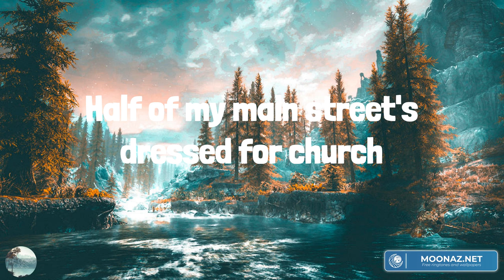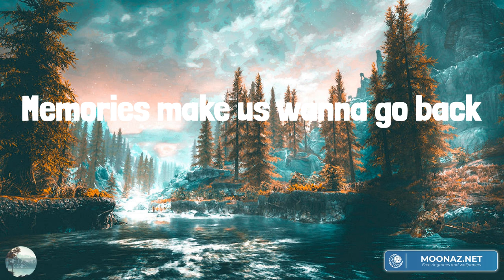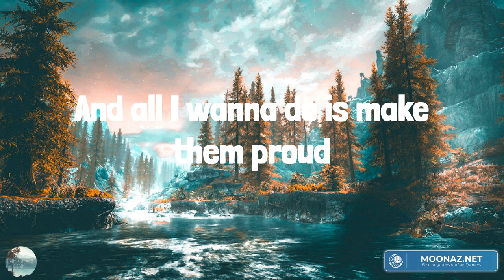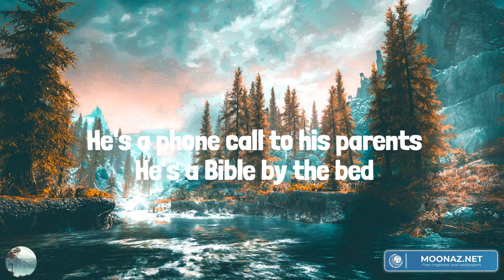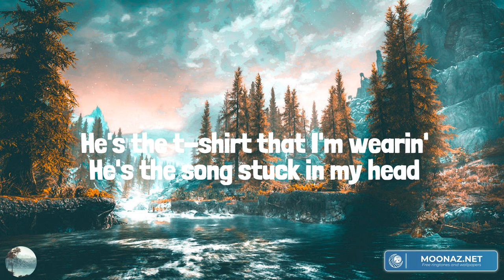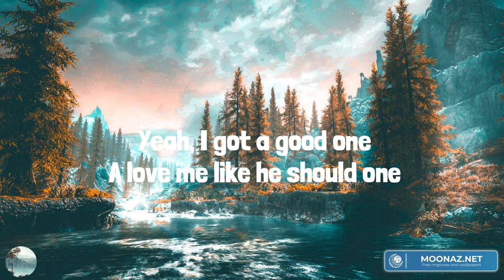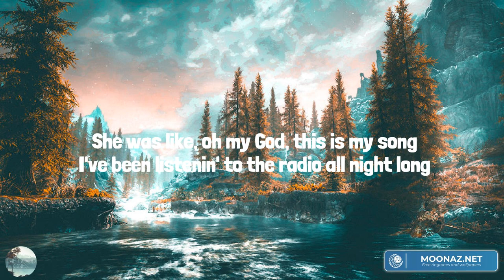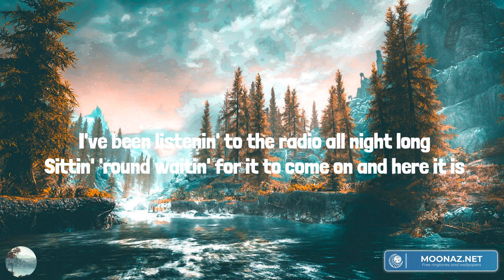half of my hometown (Lyrics Mix) Kelsea Ballerini, Chayce Beckham, Gabby Barrett, Luke Bryan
00:00 Kelsea Ballerini - half of my hometown (feat. Kenny Chesney)
03:51 Chayce Beckham - 23
07:39 Gabby Barrett - The Good Ones
11:14 Luke Bryan - Play It Again

Half of my high school got too drunk
Half of my high school fell in love
With the girl next door
In their daddy's Ford
Half of my main street's mini skirts
Half of my main street's dressed for church
It could use some rain
And a fresh coat of paint
Half of my hometown's still hangin' around
Still talkin' about that one touchdown
They're still wearin' red and black
Go Bobcats, while the other half
Of my hometown, they all got out
Some went north, some went south
Still lookin' for a feelin' half of us ain't found
So stay or leave
Part of me will always be
Half of my hometown
Half of our prom queens cut their hair
Half of them think that it ain't fair
The quarterback moved away and never came back
Half of my family is happy I left
The other half worries I'll just forget
Where I came from
Same place where they came from
Mm, half of my hometown
Back roads raise us
Highways, they take us
Memories make us wanna go back
To our hometown, settle down
Talk about that one touchdown
Raise some kids in red and black
Of my hometown was in the crowd
They knew the words, they sang them loud
And all I wanna do is make them proud
'Cause half of me will always be
From Knoxville, Tennessee
My hometown
Oh
My hometown
My hometown